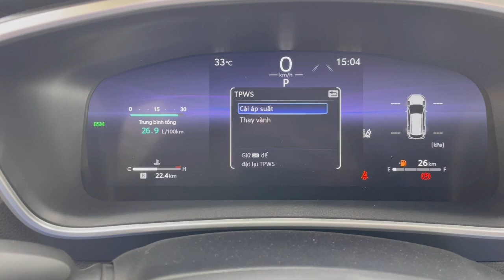9 tháng 7, 2024